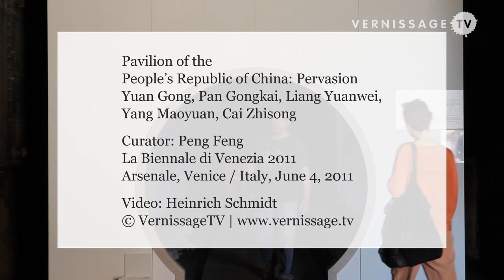Chinese Pavilion at Venice Biennale 2011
The artists Yuan Gong, Pan Gongkai, Liang Yuanwei, Yang Maoyuan, Cai Zhisong represent the People's Republic of China at the 54th International Art Exhibition - la Biennale di Venezia. Located in the Arsenale, the exhibition, titled "Pervasion" has been curated by Peng Feng.